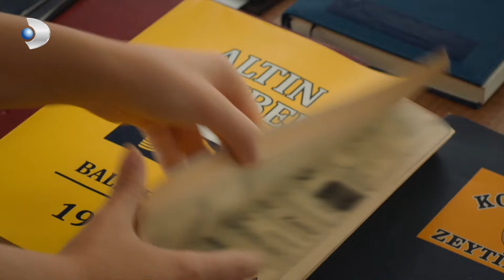Dönüş'ün Sürpriz İzmir Ziyareti! - Üç Kız Kardeş Özel Klip